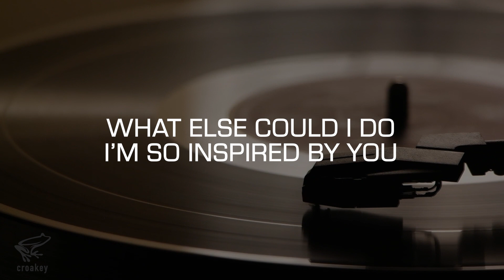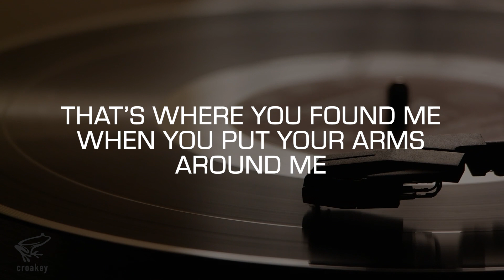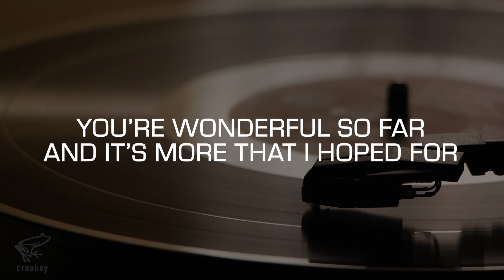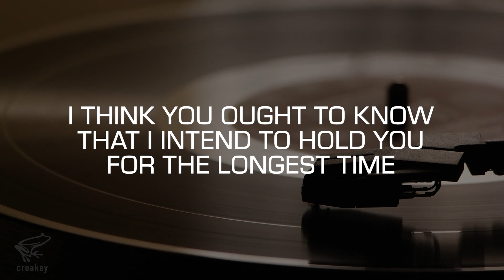Practice Track: The Longest Time (Billy Joel)